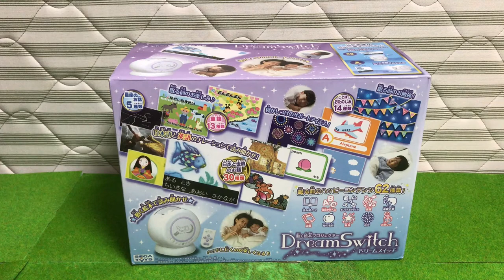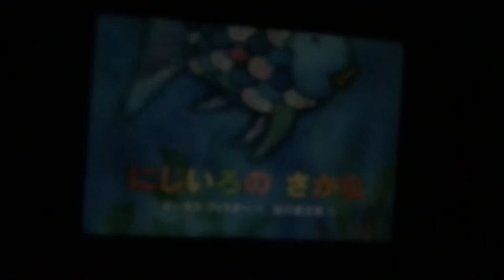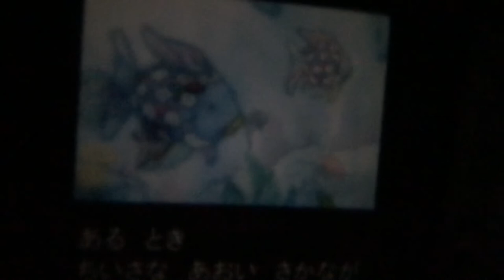寝かしつけ に 最適！動く 絵本 プロジェクター ドリームスイッチ 開封 してみた 商品紹介 まさおちゃんねる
動く絵本プロジェクター ドリームスイッチ  開封 してみた 商品紹介 まさおちゃんねる

まさおちゃんねるでは、今年で6才になったトイプードルのまさおと、おもちゃの動画をアップしています。
まさおの動画では、日常の何気ないまさおの一日や、ちょっと変わったかわいい動画をアップしています。
まさおは、トイプードルにしては体が大きいため、よく品種は何ですか？？と聞かれちゃうのが最近の悩みです。

おもちゃ動画では、人気のおもちゃを実際に開けて見たり、遊んでいる動画をアップしています。
愛犬・まさおと一緒におもちゃで遊んでいる動画もアップしていきますので、見ていただけるととってもうれしいです。

自動読み聞かせ!! ドリームスイッチの羊数え で 夢ねこの しろいの は 羊何匹で寝る? & いないいないばあ !